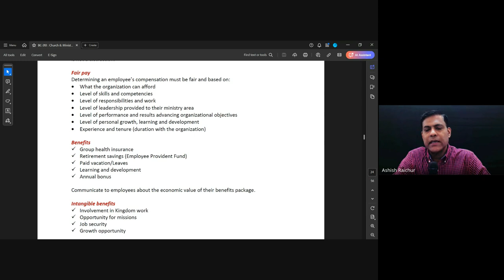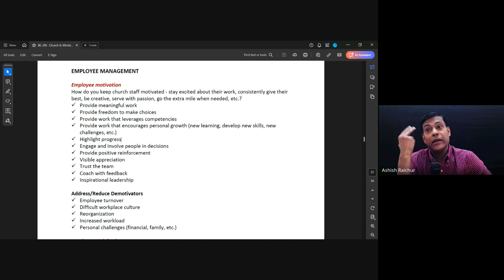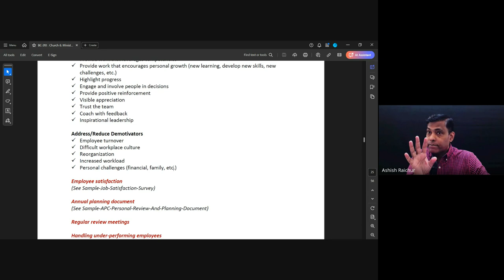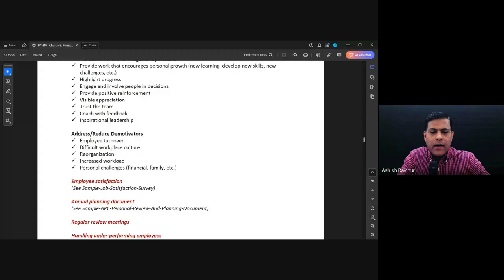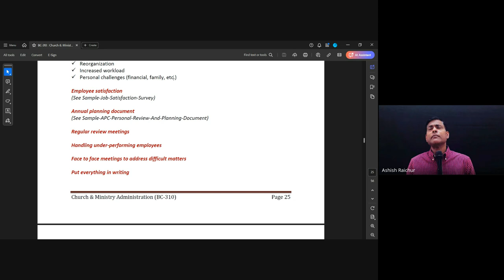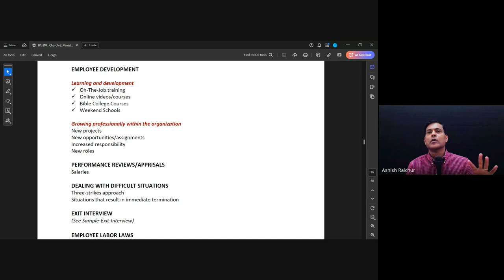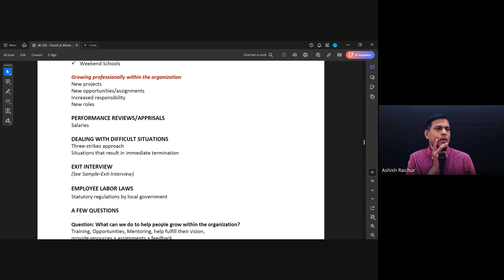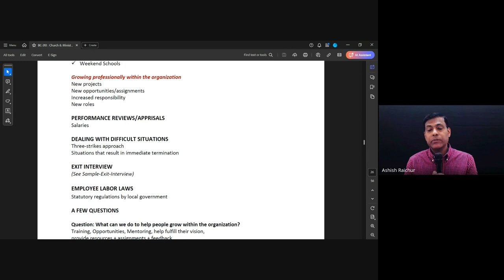Church & Ministry Administration | Lecture 9 : BC310-CMA-20240919